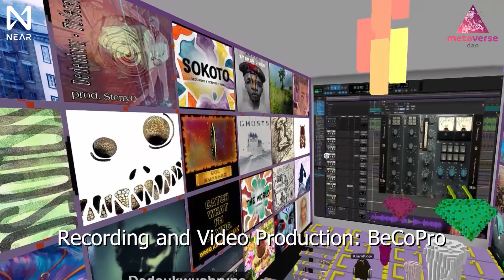Seminar with Blake Harden by C1 DAO - May 01st, 2022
Artist: Blake Harden

Recording and Video Production: BeCoPro

Producer: C1 DAO

DAO: C1 DAO